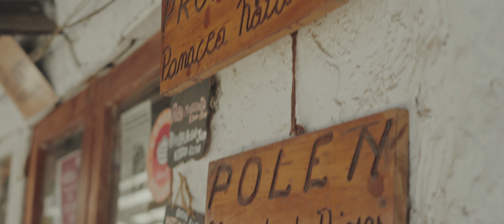Cinematic Sony FX6 / Olimpia at Dominicos Little Town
Sony FX6
Eterna LUT
50mm f1.2
Grade with DR
And lovely Olimpia...